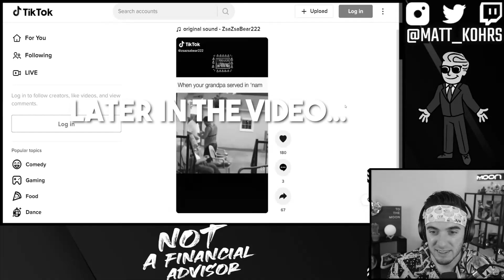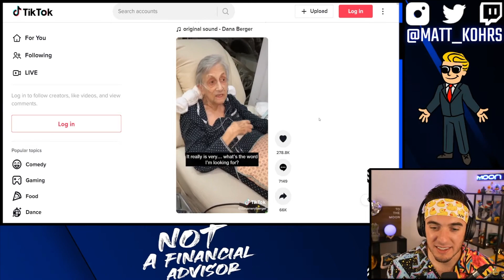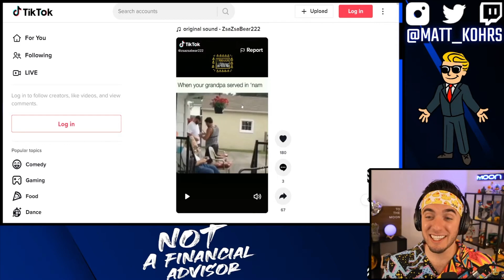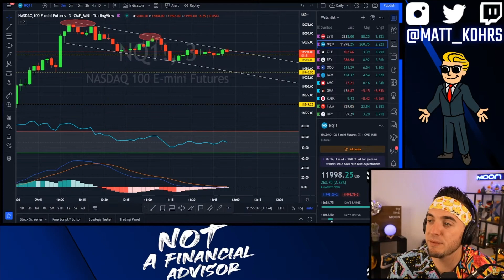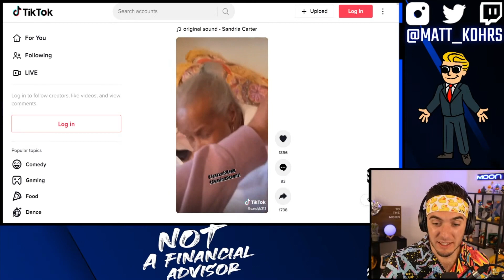Grandma's & Grandpa's Don't Give A F*** (Degenerates Vol. 9)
Get a FREE coin when you trade $10+ (FTX Blockfolio Code: KryptoKohrs)